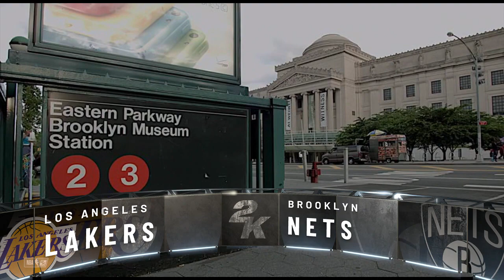Lakers Vs Nets 2k22 (Official Video) OV Played By Alim Gbessay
ANY GAME
PLAYZ PS5